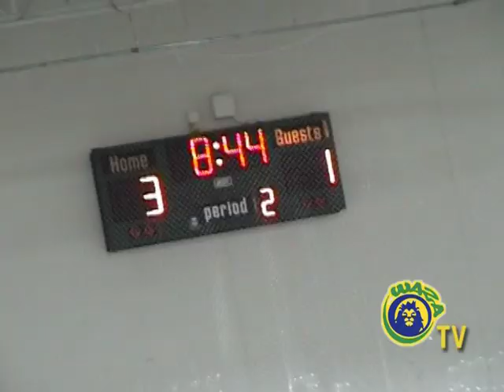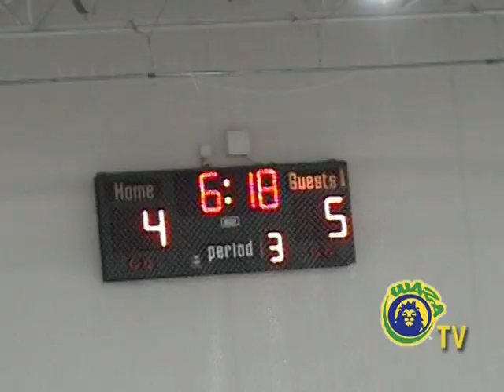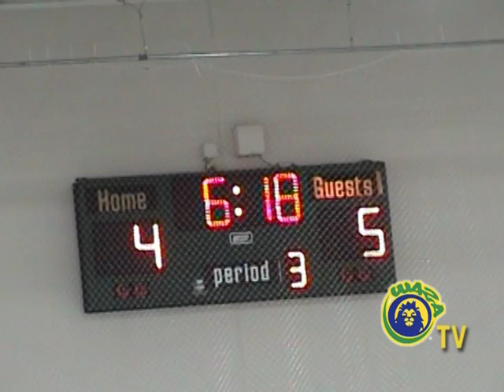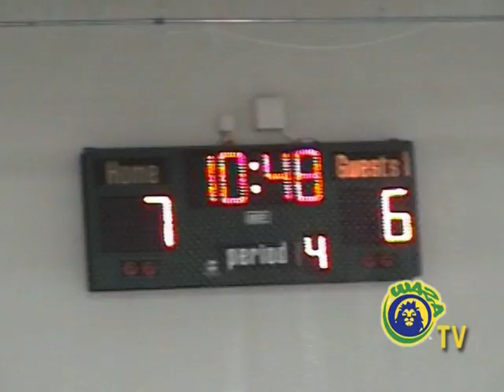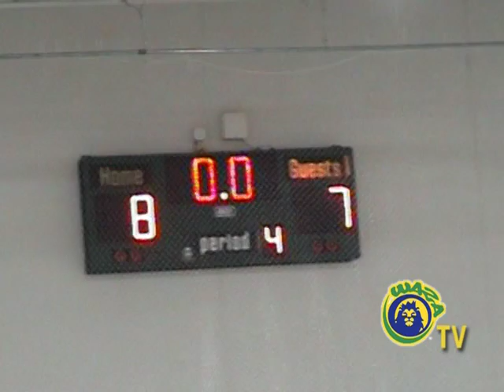Detroit Waza vs Ohio Vortex Dec 11 2010 Game Highlights